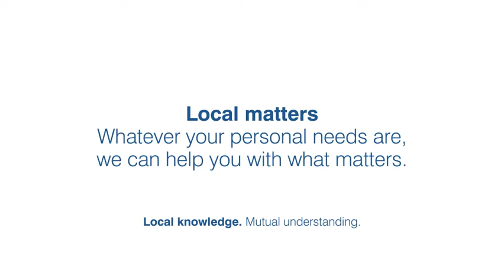What matters to you? Local matters - Newcastle Building Society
We asked our customers to tell us what matters to them most.